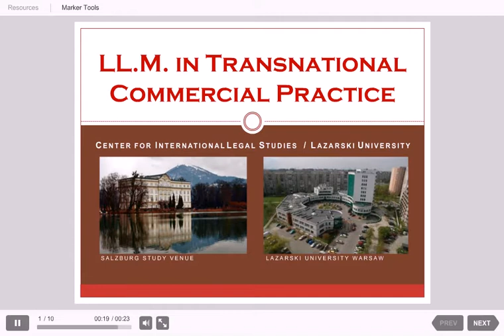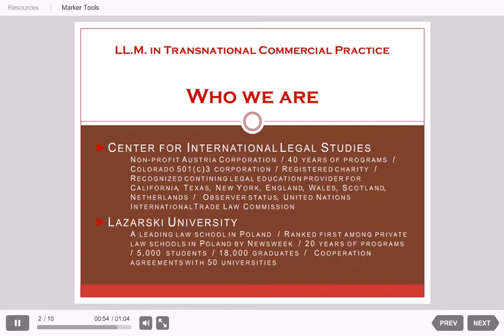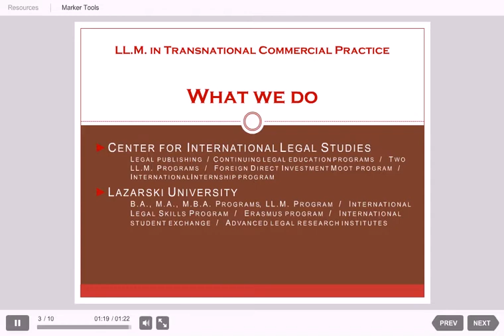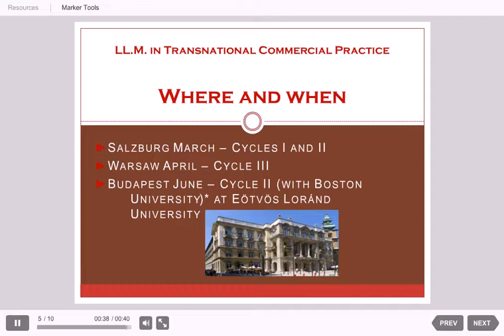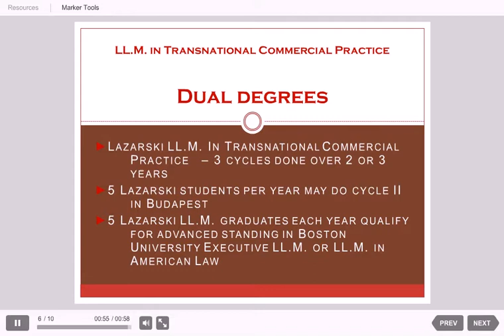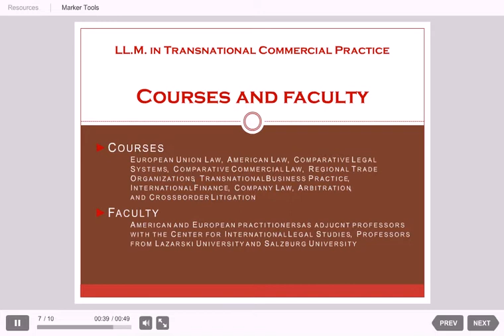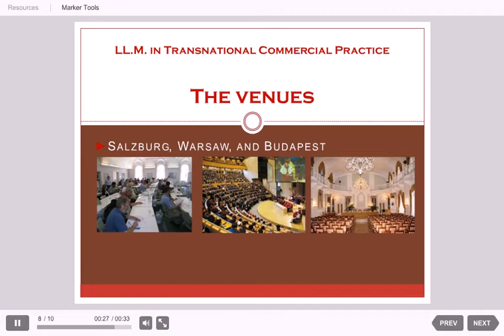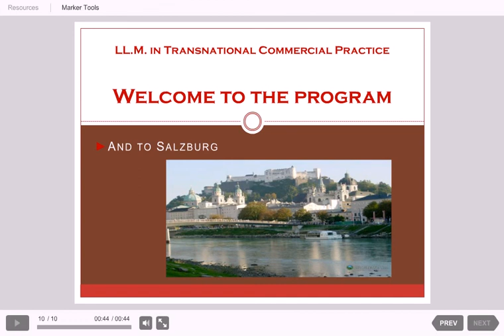LL.M. in Transnational Commercial Practice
Professor Campbell discusses the LL.M. Program